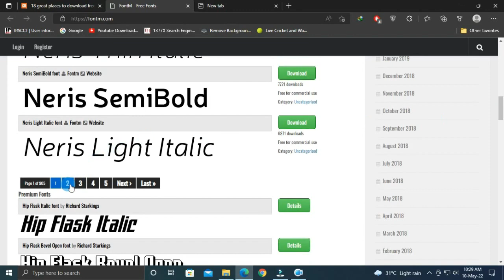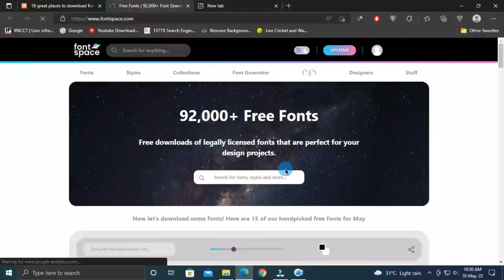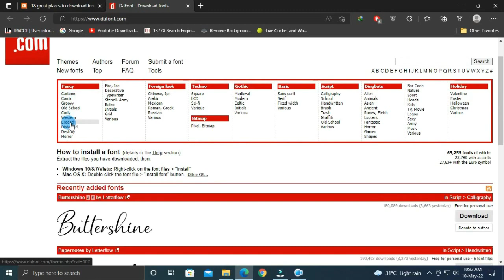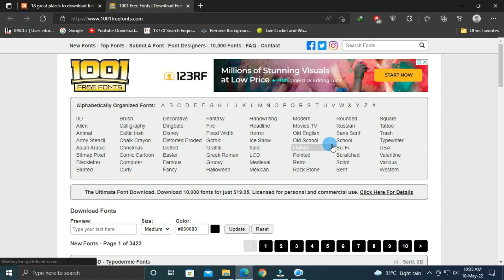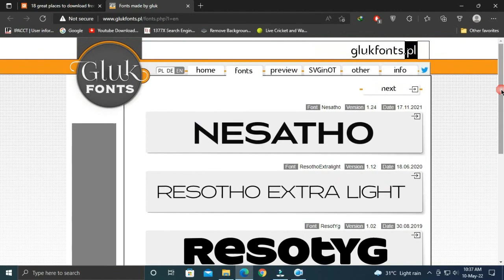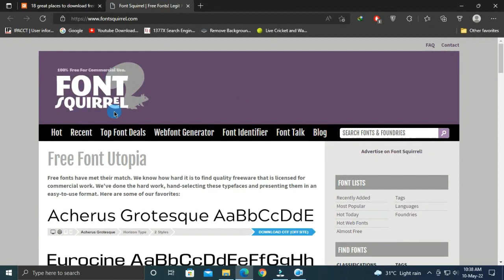Top 8 websites for free fonts download I 92000+ Free Fonts for YouTube Videos I Graphic design fonts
Top 8 websites for free fonts download I 92000+ Free Fonts for YouTube Videos Thumbnail I Graphic design fonts I Graphic design font pack download free

👉About video : Hello viewers, welcome back once again to Tech Santu samrat (tss) youtube channel & today in this video we're going to share with you top 8 best free websites for free font download & How you can download your graphic design free fonts pack or how you can download artistic or aesthetic free fonts for your youtube video's  Thumbnail editiong, logo or banner editing etc

👉 Your queries 👇👇
Graphic design font pack download free
Best Graphic design fonts
8 best free font websites every Graphic designer needs
all paid fonts for free
Free versions of expensive fonts
Graphic design fonts
best fonts for youtube Thumbnail
free fonts website
best fonts for logos
Fonts for Graphic designing
free font download website
free fonts
best free fonts
fonts
free fonts sites
free fonts download sites
best websites for free fonts
graphic design
download free fonts
free font download
free fonts download
free font
free fonts for commercial use
best websites free fonts download
font download
free font downloads
top free font websites
free fonts for designers
free fonts for photoshop
free fonts for Pixellab
free fonts for Kinemaster
best website to download free fonts
Best free fonts sites for designers

CHANNEL INFORMATION: This channel is all about mobile video editing, Computer video editing technical tips, tricks, video editing tips & youtube tutorial & tips
This IS MAINLY FOR FILMORA9 VIDEO EDITING, KINEMASTER VIDEO EDITING,  PROFESSIONAL VIDEO EDITING TECH RELEVANT & OTHER IMPORTANT COMPUTER & updating technology relevant youtube channel & latest technology relevant professional channel. KEEP​ CONNECTED WITH our Channel.